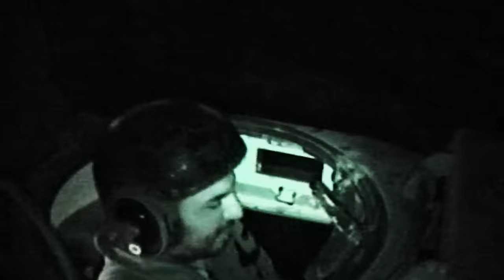Artie 5ive, Rondo - RED&BLUE (Official Video)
@artie_5ive, @RONDODASOSASSG - RED&BLUE (Official Video)

Consulting & Production: Pegaso LTD

Regia: Latemilk
Executive Producer: Matteo Stefani
Producer: Jacopo Colamartino, Matteo Pani
Assistenti di produzione: Giacomo Paini, Irene Cuffaro
Creative Studio e post Production: Oceancode Studio
Creative Executive: Sachidanand Marco Gentile
VFX supervisor: Nicholas Cravedi
3D & Compositing : Nicholas Cravedi
3D artist : melted raw jeko shotz
Gfx & Motion graphics: Riccardo favata
Color Grading : Diego La Rosa
Steadycam: Stefano Camaioni
1Ac: Giuseppe Torsello
2Ac: Francesco Eccli
Gaffer: Matteo Corti
Elettricista: Giulio Pipolo
Styling Artisti: Antonio Pulvirenti
Assistente Styling Artisti: Andrea Dalla
Make Up Artist: Erika Calabró
Editor: Latemilk
Colorist: Diego La Rosa
VFX: Nicholas Cravedi
Rental Automobili: Vague Luxury Rent
Rental Tecnico: Videodesign
Amministrazione: Agnese Incurvati, Caterina Brignoli

Grazie a: Terminal Ignazio Messina